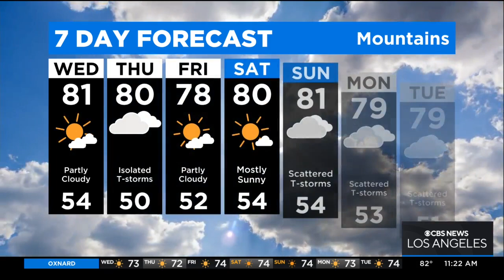Amber Lee's Weather Forecast (Aug. 3)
Amber explains how yet another monsoonal movement is expected to move through the area, bringing a possibility of rain and isolated thunderstorms.